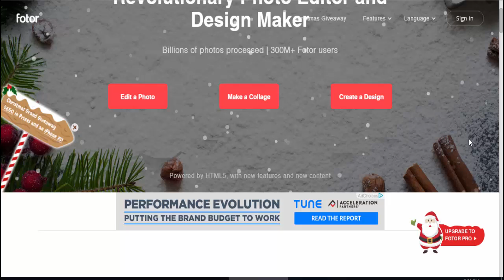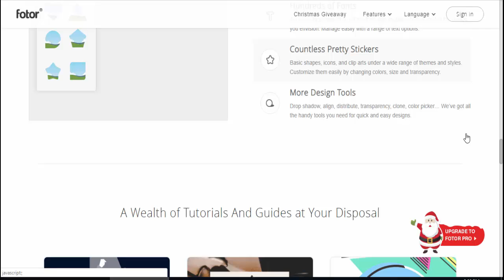Revolutionary Photo Editor And Design Maker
Online Photo Editor And Graphic Designer